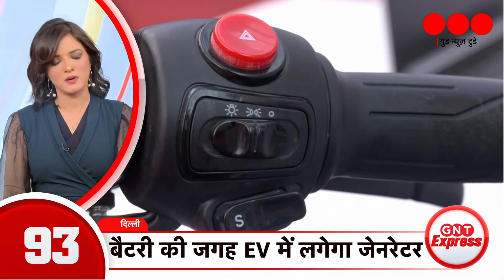EU ने 7 रूसी बैंकों पर लगाया प्रतिबंध| देश दुनिया की इस वक्त की 100 बड़ी खबरें | Latest News | GNT